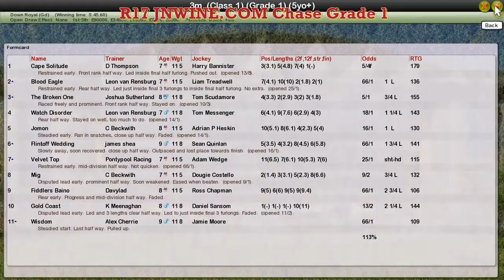NH WK3 R17 JNWINE.COM Chase Grade 1